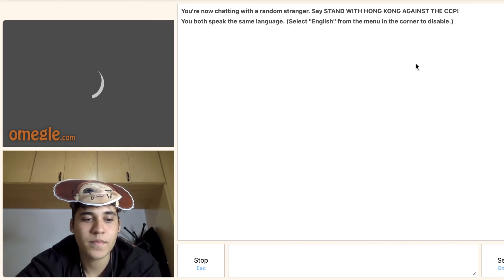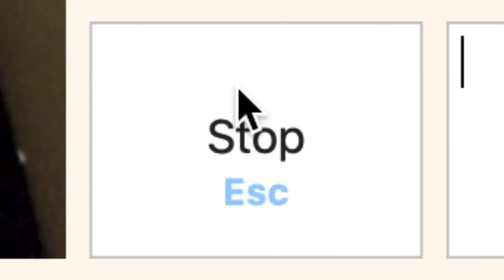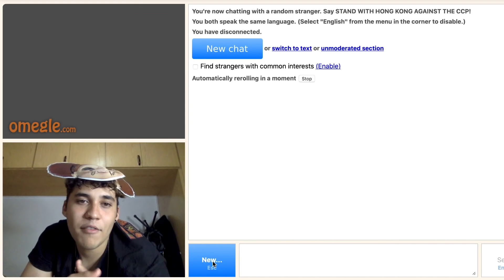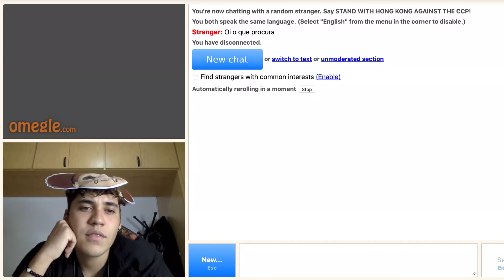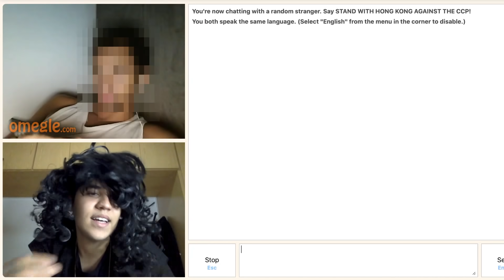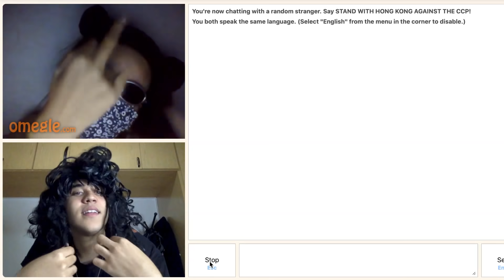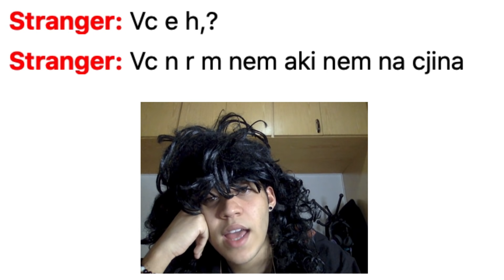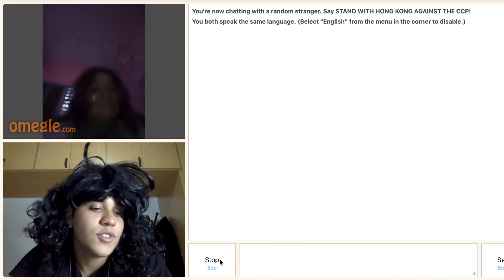ARRANJANDO UM MACHO NO OMEGLE